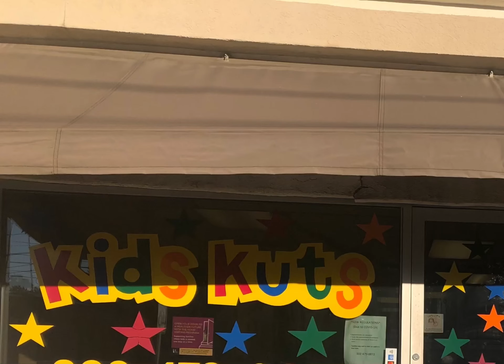Heyansh first haircut @ kids kuts